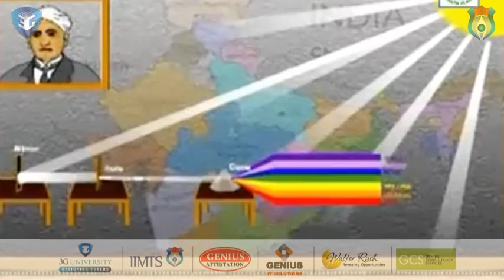National Science day